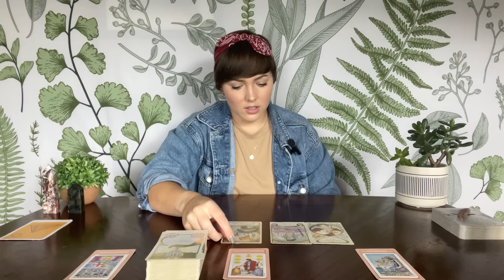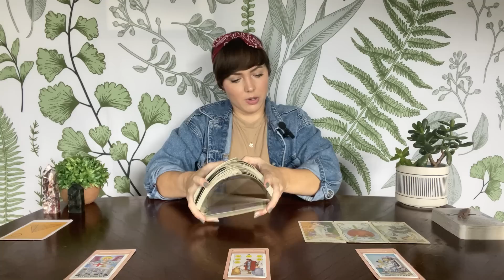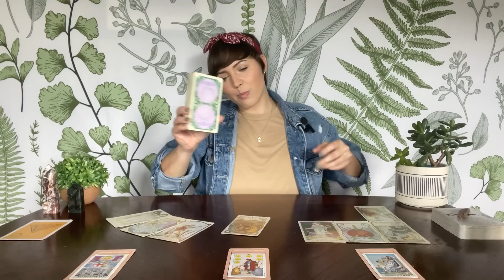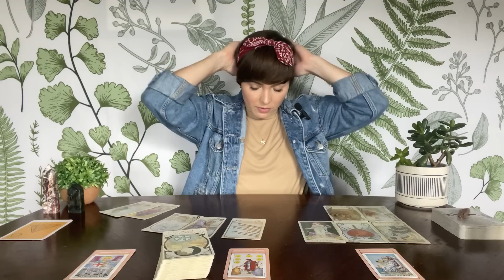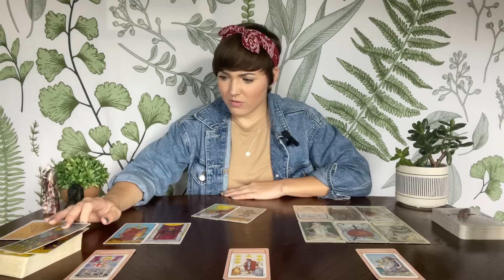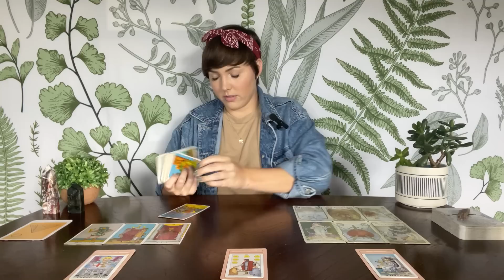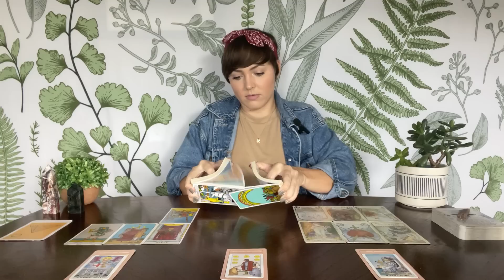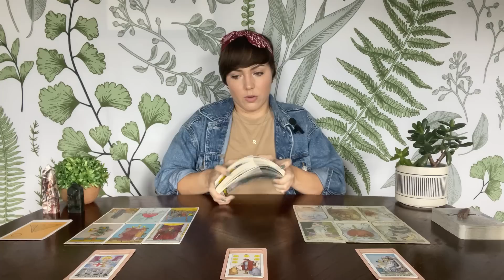LEO LOVE | “What the hell?!?” | OCTOBER 2023